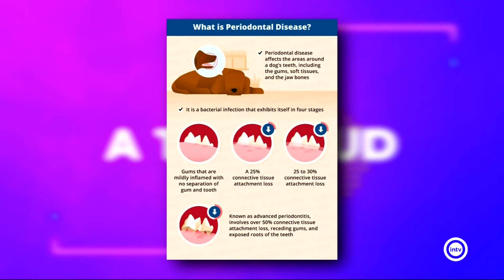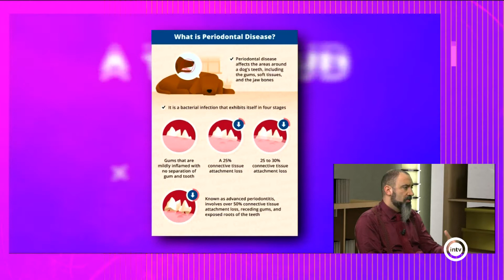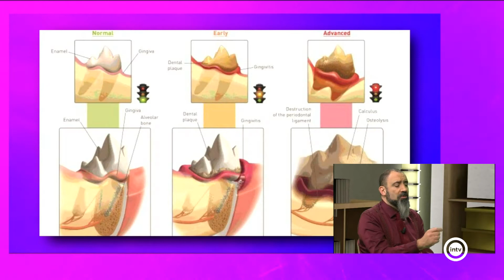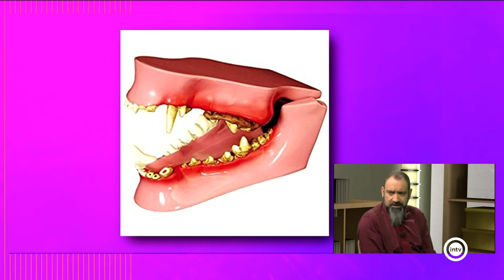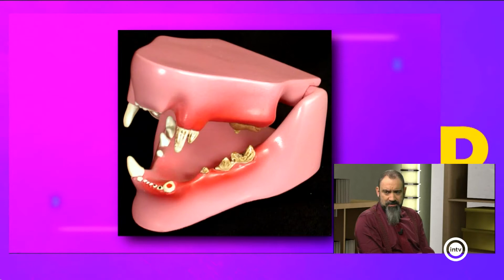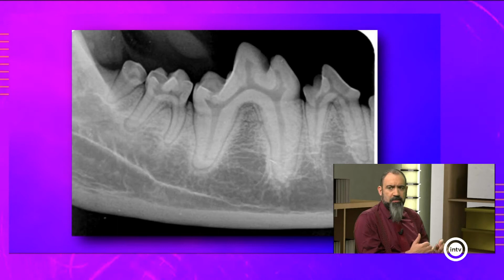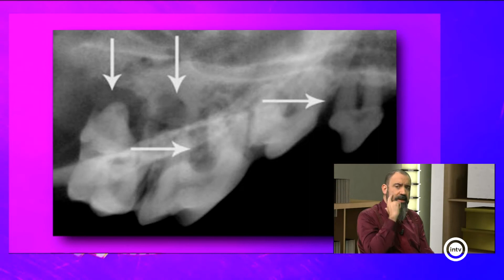MC a tu salud 2/3 (02/12/19)